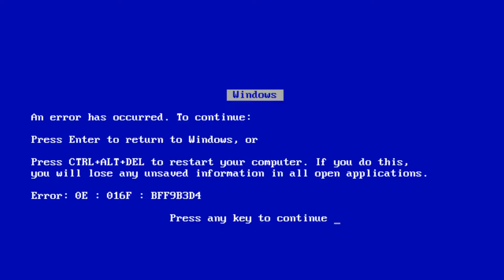UMA PARTIDA MUITO EMOCIONANTE!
snap: ghabrielvictor